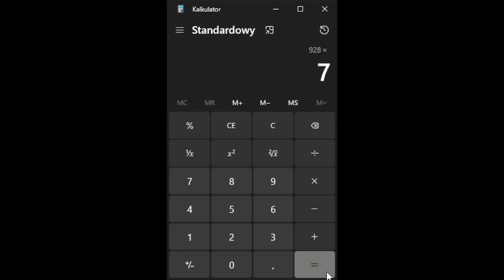kalkulator gamplay (funny videos, goofy clip, ohio, sigma, skibidi toilet)